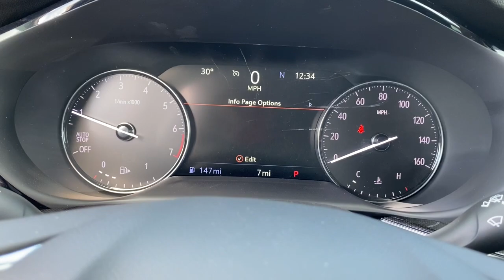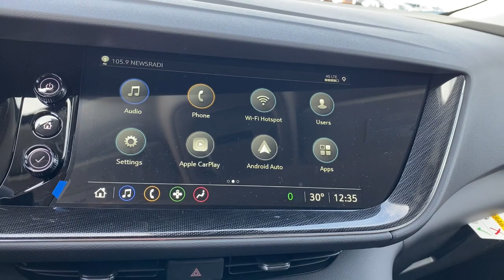2023 Buick Envision Naperville, Plainfield, Aurora, Oswego, Chicago, IL B6862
Sapphire Metallic New 2023 Buick Envision Essence available in Naperville, Illinois at Woody Buick. Servicing the Plainfield, Aurora, Oswego, Chicago, IL area.

Woody Buick
1585 W Ogden Ave

The 2023 Buick Envision Essence Edition luxury SUV has more than enough style, power and technology to make every day an occasion. Featuring premium options such as, 10 Center Touch Screen, Apple CarPlay, Android Auto, backup camera, remote start and sunroof. This FWD Buick Envision is powered by a 2.0L V4 engine paired with a 9 speed automatic transmission to make 228 hp while maintaining 24/31 City/Highway MPG. Come down to Woody Buick GMC in Naperville to test drive and see for yourself and the incredible incentives and special offers available for your Buick Enclave Envision Essence Sale!Visit Woody Buick at the corner of Ogden and Aurora Ave. In Naperville for Chicagoland's largest selection of Buick SUVs. Woody is ready to give you top dollar for your trade-in. Our philosophy is: If you have a trade, you have a deal! Our award winning service department is enjoyed by customers from all over Aurora, Plainfield, Downers Grove and the surrounding communities.2023 Buick Envision Essence FWD Android Auto, Apple CarPlay, Backup Camera, Connected Services (Three Years), OnStar (Three Years), FWD, Essence Edition, Remote Start, Leather Seats, Heated Seats, Heated Steering Wheel. 23/31 City/Highway MPG Price includes: $500 - Buick & GMC Consumer Cash Program. Exp. 02/28/2023